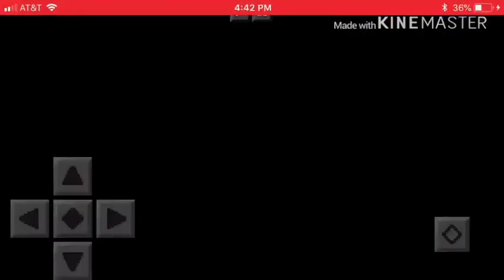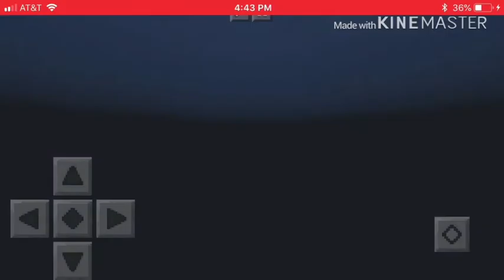Minecraft is weird